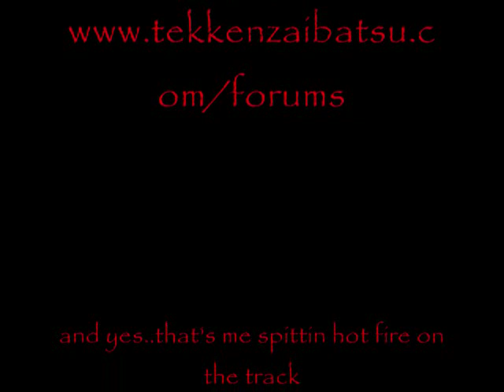Tekken 6 Raven VOL.1 by ShydeTG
A little guide on how to get things down with Raven if your an Intermediate player with this particular character.

Made by ShydeTG of Tainted Grounds aka Shikaru-Kuto and Styles-TG,,,,,now know as RS Cynuous